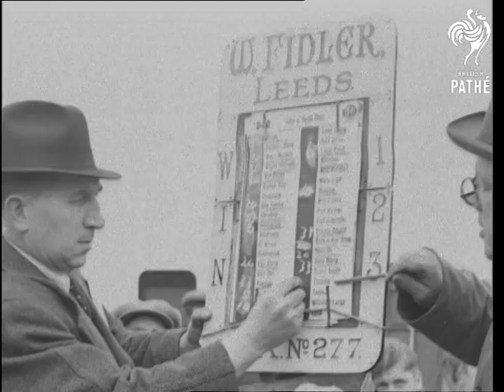The Full Official Story Of The Lincolnshire Handicap (1948)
Full title reads: "Full Official Story of the LINCOLNSHIRE HANDICAP".

Lincolnshire.

General view of Lincoln. Long shot of crowds walking to the racecourse. Top shot of the bookies. Close up shot of the bookmaker. General view of weighing room. Back view of jockeys in weighing room. Close up shot of jockey Gordon Richards on the seat. Close up shot of the weights. Close up shot of a man with scales moving.

Close up shot of three men looking at race cards. Close up shot of woman tipster. Close up shot of man with money in hand. Several shots of tic-tac men. Number board. Horses moving out of the paddock and onto the course. Long shot of crowds. Horses lining up at the start of the race. Starter.  Horses at the tapes. Start of the race, horses start running, pan to back view. Various shots of the race. Top shot of winners coming up. First horse passes the post - the winner, Commissar. Jockey, Bill Ricarby on Commissar moving slowly through crowd.
 FILM ID:1424.12